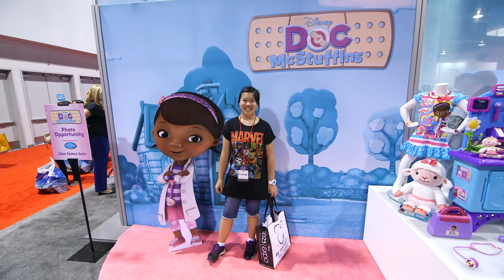D23 Expo 2013: Sephora on the show floor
Jedi Mouseketeer and the Sorcerer Radio Network will be covering D23 Expo 2013! For the latest news listen to Sorcerer Radio for more pictures, articles and video!

Special thanks to our D23 Expo 2013 event coverage partners:
Jedi Mouseketeer - Geeky news from universe of Disney, Marvel and Star Wars!
Kristen Hoetzel of Magical Journeys Travel - Book your Disney vacation or cruise today!
WDW After Dark - Weekly Webcast for Adult Disney Fans!
Sorcerer Radio Network - All Disney Music, All Day Long!

Follow team WDW Tiki Room!
Twitter.com/WDWTikiRoom
Facebook.com/WDWTikiRoom

About Sorcerer Radio:
If you are looking to virtually relive your recent Disney trip or dream of your next one, then Sorcerer Radio is the place for you. Sorcerer Radio is a fan-run, award-winning internet radio station that has been entertaining Disney fans for a decade! With many weeks worth of Walt Disney World park music and attraction audio, as well as Disneyland and Disney Cruise Line you can easily be transported to your favorite vacation destination anytime, while at home or at work. Sorcerer Radio stands out from the pack in our innovative programming and personalities, providing fans with DJ hosted shows every weekday morning providing a balance of Disney discussion and music. Sorcerer Radio plays a wide variety audio from the Disney universe. We also have FREE APPS for your iPhone, iPad and Droid so you can listen just about anywhere! Check out the award winning Editor's Pick on Live365, Sorcerer Radio at SRsounds.com, All Disney music, all day long!

*Video courtesy of D23/Disney Publicity, used by permission.